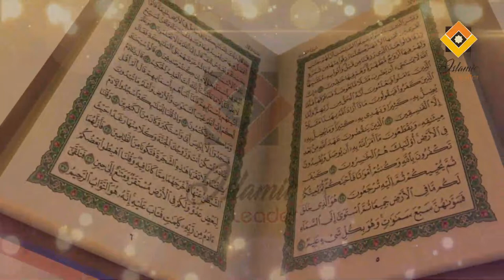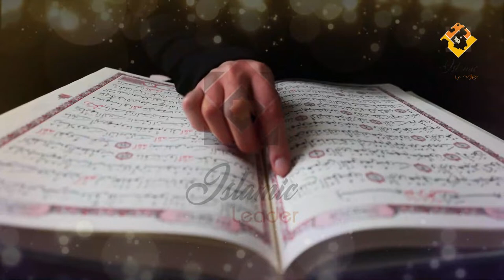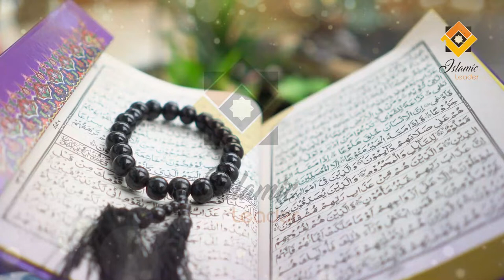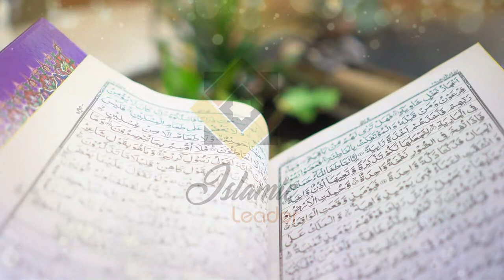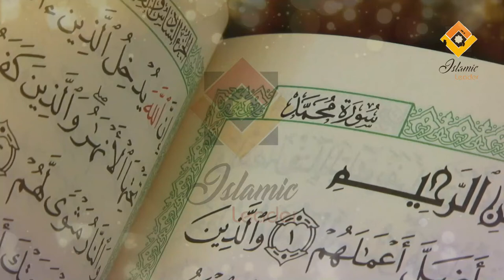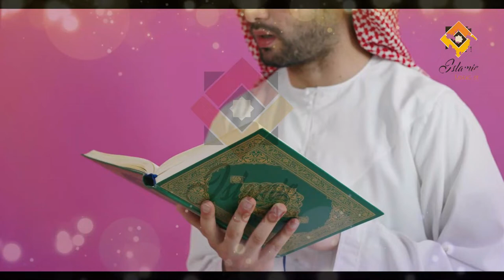Surah Shams Ka Powerful Wazifa | Har Murad Puri Hone Ka Wazifa | Islamic Leader